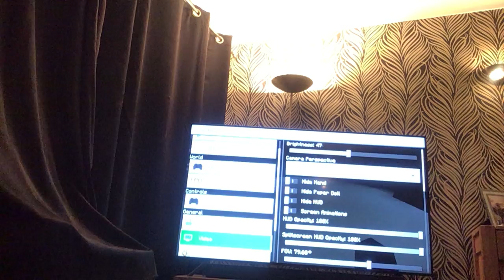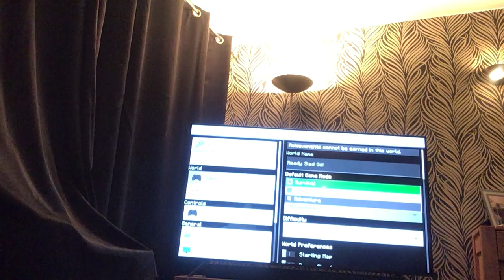Minecraft Sledges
Sledges